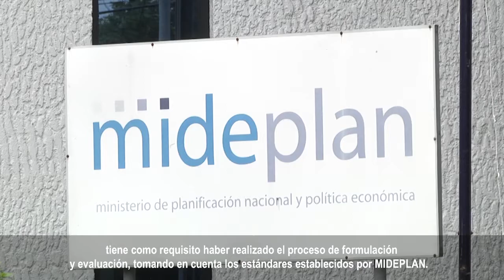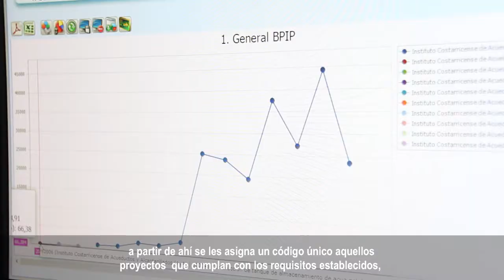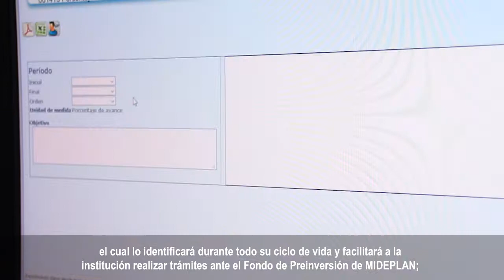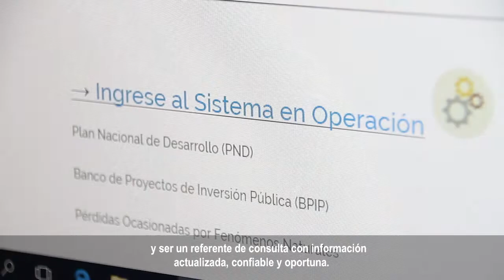Banco de Proyectos de Inversión Pública (BPIP)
El Banco de Proyectos de Inversión Pública (BPIP) es un componente del Sistema Nacional de Inversión Pública (SNIP) y está constituido por todos los proyectos de inversión pública, debidamente sistematizados que han elaborado las instituciones públicas como parte del cumplimiento de sus funciones legalmente establecidas, que se traducen en la programación institucional y en los procesos presupuestarios que son parte del  cumplimiento de las metas establecidas en el Plan Nacional de Desarrollo.

Constituye un instrumento fundamental para identificar las necesidades del Estado en materia de inversión pública, facilitando la toma de decisiones y la definición de políticas que se incorporan como parte del Plan Nacional de Inversión Pública 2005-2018 (PNIP).